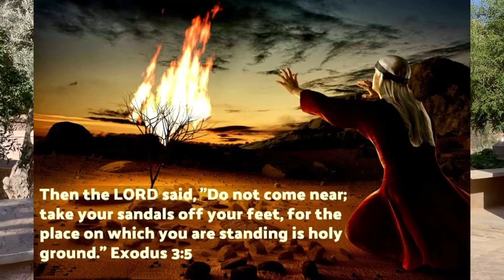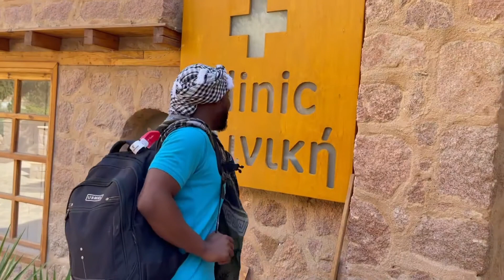Discover Mount Sinai Egypt, The Place Where God Communicated with Moses (The Burning Bush)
Mount Sinai Egypt - I Visited the Place Where God Communicated with Moses (The Burning Bush)

If you are a Christian or know a little bit about Christianity, then you must have probably heard about mount Sinai. In this video I was privilege  to visit the mountain and learn about its history.